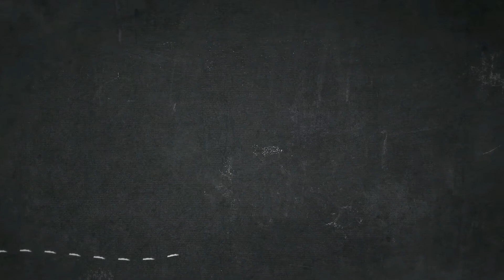শাহী শরবত (সিপাহিবাগ,ঢাকা)।। SHAHI SHARBAT,DHAKA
Shahi Sharbat, This is very much unique Sharbat at Dhaka city. You can find out it in Sipahibagh near Banasree. They Have atleast four branches in Dhaka city. This Sharbat is very healthy &  less pricing.
One glass of Sharbat made of 15 items of fruits and only 20tk each. So if you are a food lover than its must try item for you.

Sharbat, shorbot or sherbet pronounced is a popular West Asian and Indian subcontinental drink prepared from fruits or flower petals.It is sweet and usually served chilled. It can be served in concentrate form and eaten with a spoon or diluted with water to create the drink.